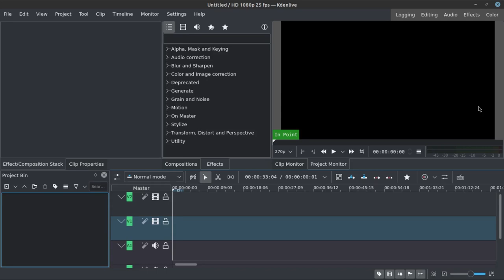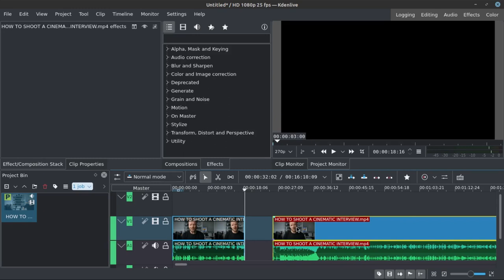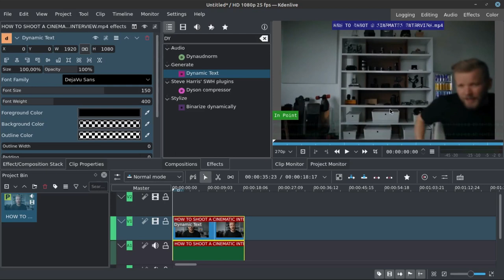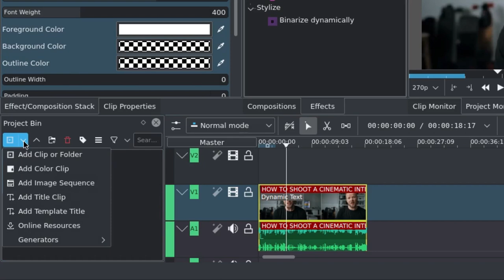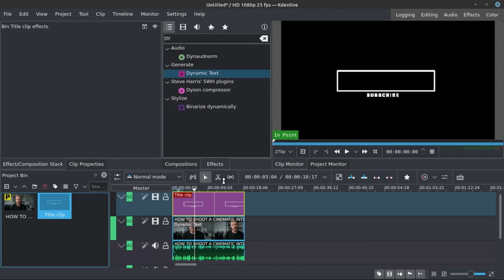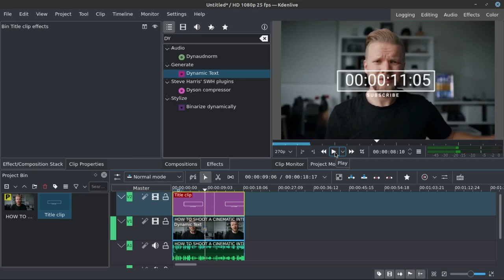Cara membuat Waktu Berjalan di Podcast dg Kdenlive/how to make running time on Podcast with Kdenlive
Salah satu manfaat adanya waktu pada tampilan PODCAST adalah untuk menghindari pemotongan video.
nah kali ini kita akan belajar bersama cara membuatnya dengan KDENLIVE

== AMUNISI ==
- Laptop : TOSHIBA Satelite L750, Core i7, RAM 6GB, NVidia
- Video Editing : Kdenlive 20.12.1
- OS : Linux Mint 20 (Ulyana)
- Screen Recorder: Screen Simple Recorder (SSR)
- Recorder Audio : Redmi Note 5
- Mic External: Mic Condenser BM-800 / CLIP ON BOYA
- Sound Card : Tuffware V8
- Audio Editing : Audacity
== KRITIK, SARAN & REQUEST ==
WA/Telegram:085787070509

== SOCIAL MEDIA ==
Yuk, berteman di social media lain :

== FOCUS CONTENT ==
untuk sementara kita akan bahas 3 alat tempur ini dulu:
Editing Video:
- Kdenlive
Vector Graphic:
- Inkscape
Bitmap Graphic:
- GIMP